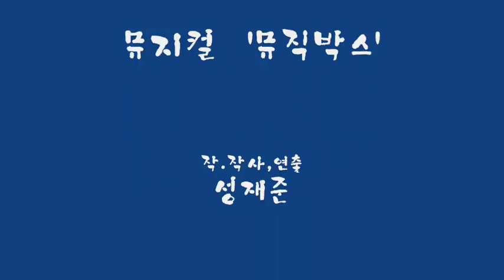뮤지컬 뮤직박스,정원영,김수연,성재준,하광석,정도영,Musical Music Box, Mr ENTER역